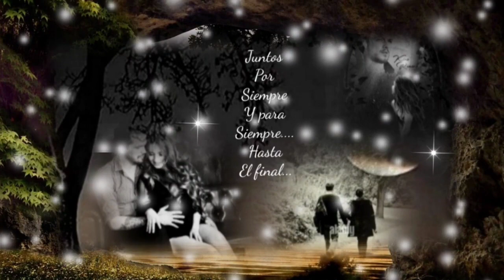Y ME ENAMORÉ DE TÍ COMO NUNCA EN MI VIDA - GRUPO ROMANCE (serge djbcmx)